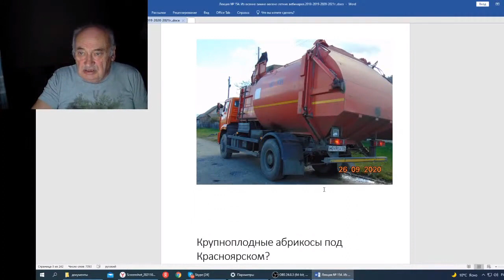Железов В Вебинар 154 Мы идем к краху